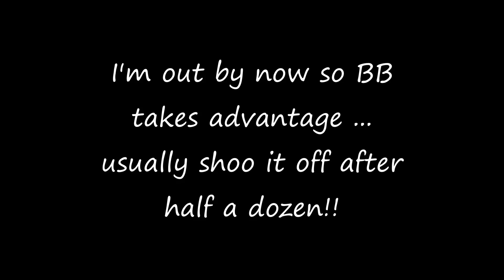Robins and Blackbird feeding on mealies 11th Dec 2015